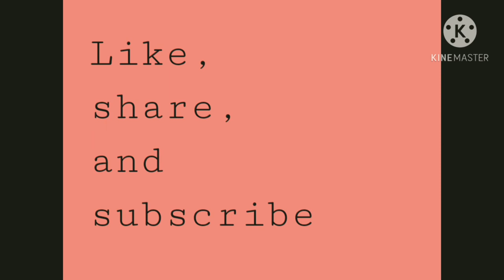Weird photos of Ancient City , Pompeii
This video is about Ancient city, Pompeii .
Which was buried in 79 AD , when Mt.Vesuvius erupted .